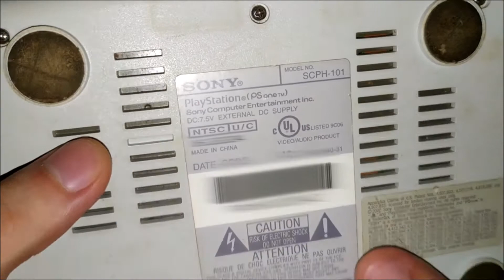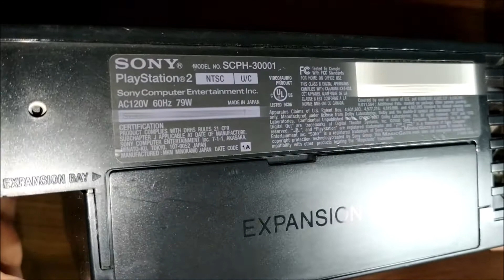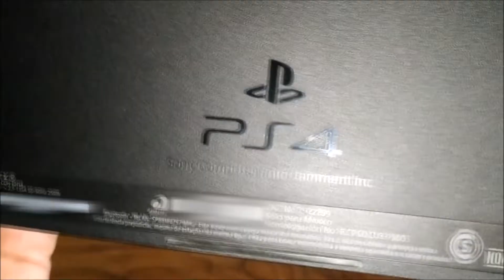Mi Colección PlayStation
En este video les muestro mi colección de consolas PlayStation, desde la PS1 hasta la PS4 y también incluyo las consolas portátiles :D

Agradecimientos a:
Marcos Zhu
Irvin Rodríguez